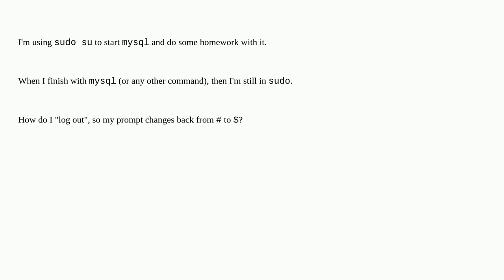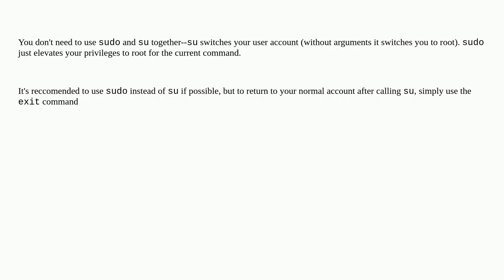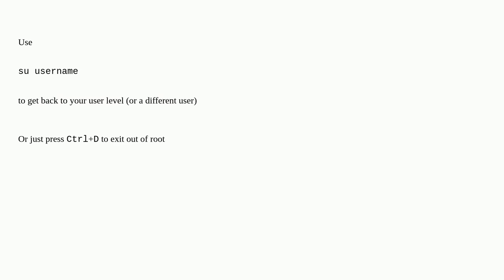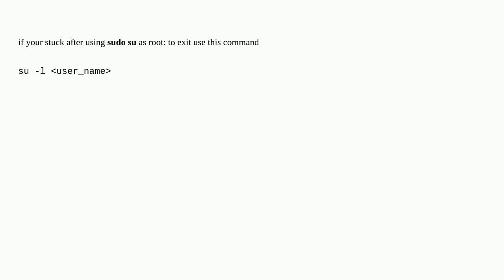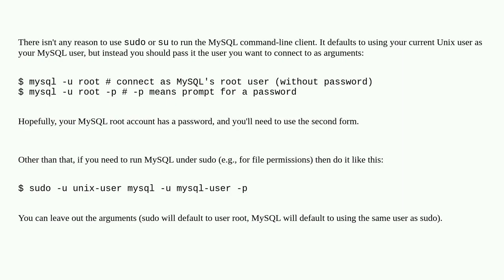How do I log out of sudo su?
A special thanks goes out to the community

  ubuntu command-line linux